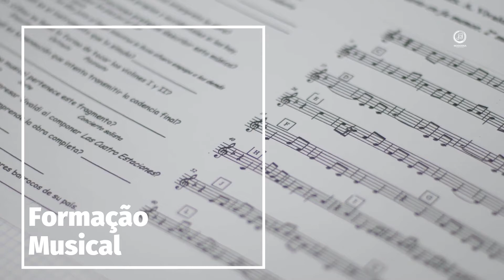Cópia de Cópia de Blue Arctic Frost News Facebook Video